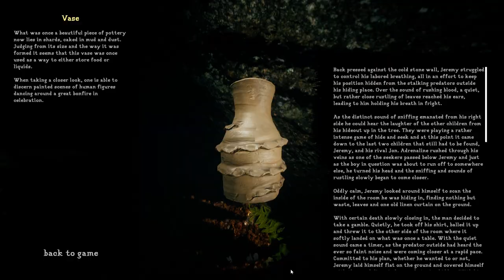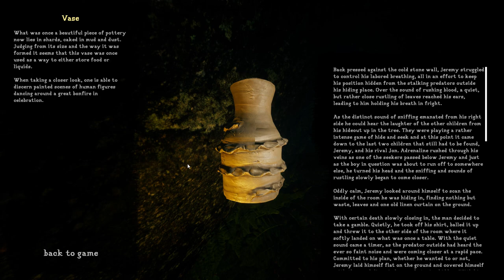I Cracked The Code To Unlock Free Games!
Their Land
GENRE: Action, Adventure, Free to Play, Indie
DEVELOPER: Thomas Foerg
PUBLISHER: Thomas Foerg
RELEASE DATE:
Their Land is an action-adventure first-person game with puzzles and an exciting story to experience. You play Jeremy, a 19 year old orphan who explores an untrodden island with his much older and more experienced friends. Will you fall victim to this fabled lands many perils?

0:00 PROLOGUE
3:48 THE BEACH
11:22 First Wolf Killed!
You will earn this achievement after killing your first wolf. Sadly that's the only way to survive this nightmare.
14:39 THE BRIDGE
18:32 Artefact: Bowl
A handmade clay bowl with rather low walls. It is coated in a sheen of black color that seems to crumble away in some places. While neither the most beautiful nor most well made thing it seems to do its job.
25:04 THE CAVE
28:05 Artefact: Bottle
A bottle fashioned from a dried gourd with a wooden plug at the top and a cord made from woven vines to make it portable. Its length measures about as long as a forearm and with all the small nicks and discolorations it seems well worn and used.
29:28 Centipede Slayer
First Giant Centipede Defeated
36:56  DEEP JUNGLE
40:09 Artefact: Vase
What was once a beautiful piece of pottery now lies in shards, caked in mud and dust. Judging from its size and the way it was formed it seems that this vase was once used as a way to either store food or liquids. When taking a closer look, one is able to discern painted scenes of human figures dancing around a great bonfire in celebration.
45:18 THE CROSSING
1:00:31 Inelegant Elephant Whisperer
I hope that didn't hurt the elephant. At least it didn't seem so
1:02:05 Just Set It On Fire
Set your first brush on fire to continue your mission: To find your friends and leave this damn island
1:08:02 SURROUNDED
1:13:44 Predator's Triumph
First Epic Monster Defeated
1:16:54 Swamp Slayer
Crocodile Takedown. It's okay - crocodiles want to eat you
1:25:51 Artefact: Spoon
A dirty, old piece of wood fashioned to be used as a spoon. Its surface is weathered and worn down by dirt, wind and water as well as being used over and over again, giving the surface a curious texture that is composed of smooth yet rough material.
1:28:19 NEW ACQUAINTANCE
1:40:10 PRISONED
1:50:32 Artefact: Cup
A cup carved from wood and seemingly sanded down with presumably sand. The upper edge is a tad too slim and almost sharp to be comfortable while also having a number of notches from long time use. The wood itself seems rotten from being left outside for too long while not being coated with any kind of water repellant.
2:01:21 MOOR
2:20:34 DARK FOREST
2:40:46 DIFFERENT THAN EXPECTED
2:46:12 THE END